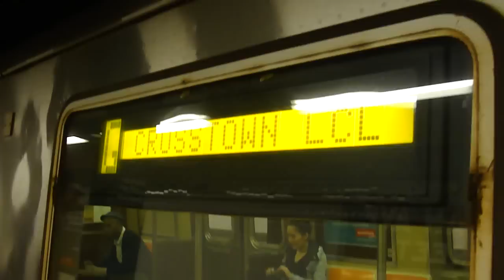IND Crosstown Line: R46 G Train (8 Cars) at Metropolitan Ave-Grand St (Downtown Bound)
Church Ave bound (not a Queens bound) R46 G Train coming from Nassau Ave station and entering at Metropolitan Ave-Grand St. Then Church Ave bound G Train leaves Metropolitan Ave-Grand St heading towards Broadway as its next station stop.

Transfer for the BMT L Train.

Bus Transfer: B24, B48,& Q59 Bus.